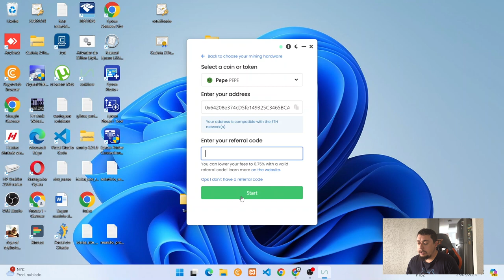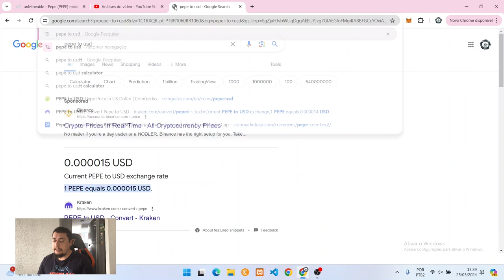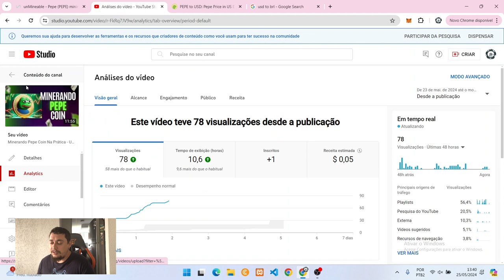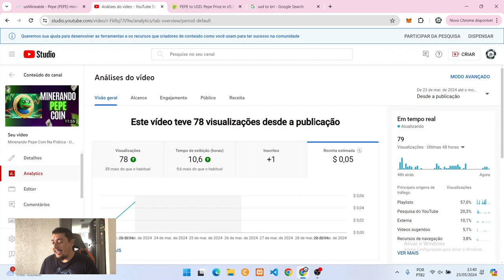3 Dias Minerando Pepe Coin - Quanto Ganhei? - Unmineable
3 Dias minerando Pepe Coin.
Quer saber quanto rendeu?